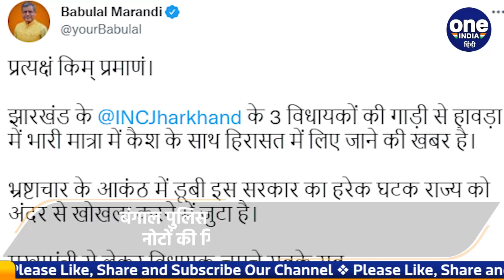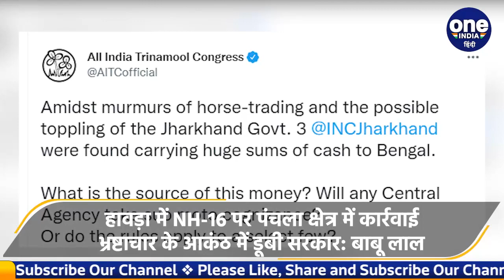West Bengal: Jharkhand के 3 Congress MLA भारी मात्रा में कैश के साथ पकड़े गए | वनइंडिया हिंदी |*News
पश्चिम बंगाल (West Bengal) में झारखंड कांग्रेस (Jharkhand Congress) के तीन विधायकों को भारी मात्रा में कैश के साथ पकड़ा गया है।इन विधायकों के पास से भारी मात्रा में नोट बरामद किए गए हैं। हावड़ा की एसपी स्वाति भंगालिया ने इसकी पुष्टि की है। जिन तीन विधायकों को गिरफ्तार किया गया है उनमें जामताड़ा के विधायक इरफान अंसारी, खिजरी विधायक राजेश कच्छप और कोलेबीरा से विधायक नमन बिक्सल हैं।